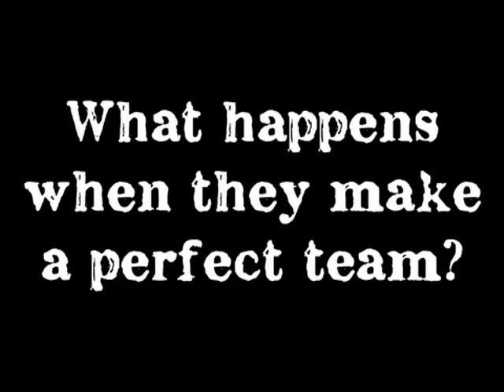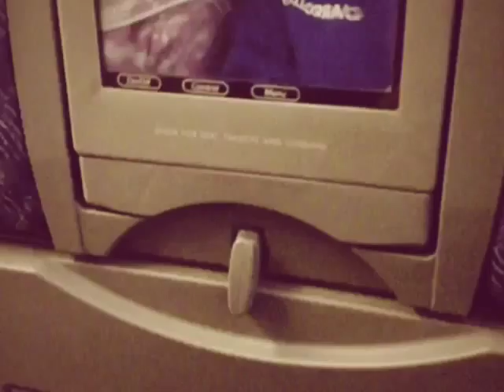Camren - Sledgehammer Trailer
Just a trailer for a fanfic I'm writing at the moment. I hope at least someone watches this haha. Anyways, I hope you all read this too! Sorry I'm bad at editing and writing! By the way, all music, video clips, and gifs are not mine (all credit to owners!), only the book cover and story idea.